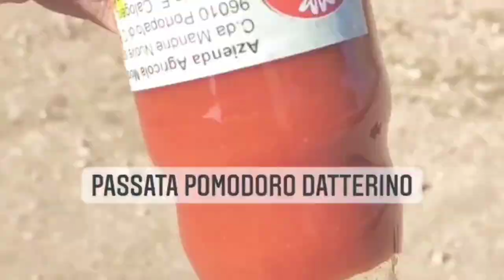Coltivazione Pomodoro Autunnale in Serra | Trattamenti POST-Trapianto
Dopo aver descritto gli interventi prima della messa a dimora, nel precedente video, andiamo a vedere nel dettaglio i trattamenti che abbiamo riservato alla nostra coltivazione di pomodoro autunnale in serra nei giorni successivi al trapianto...
Siamo ancora in una fase critica dove la prevenzione gioca un ruolo fondamentale per la buona riuscita del nostro lavoro.

Fate i bravi picciotti
Gianluca Morana